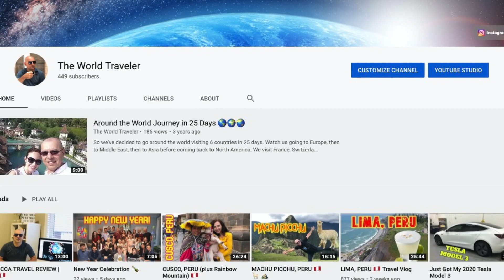DJI Spark - Around The World 🌎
I did it. I finally purchased a drone. Best decision ever!!!

I went with DJI Spark and couldn’t be more happier with my decision. The drone is compact yet it performs extremely well. Flying my drone around the world has been fun and I’m looking forward to many more flights.

In this video, I’ve compiled footage taken while flying my drone in Canada, Greece, and Peru.

I’d appreciate it a lot if you let me know what topics you are most interested in when it comes to travel.

Cheers!

Orhan
The World Traveler